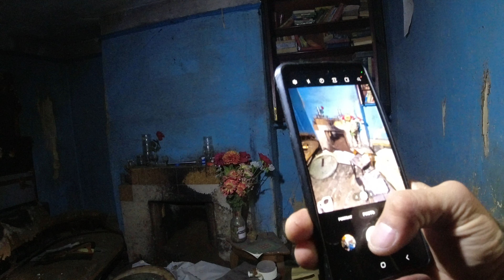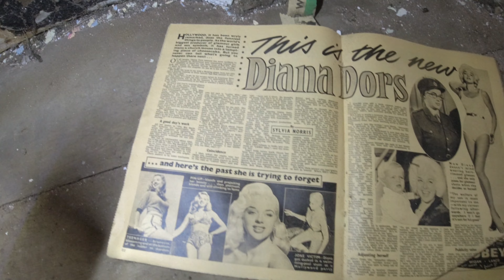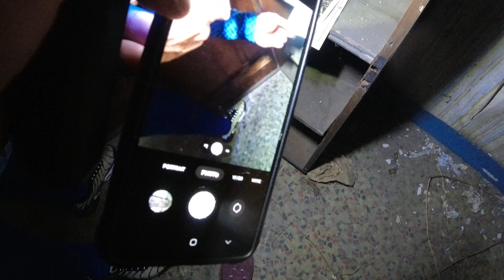The old abandoned hidden house